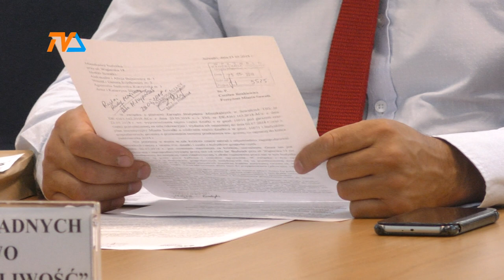Rady na cenzurowanym czyli transmisje czas zacząć! |TVSUWAŁKI